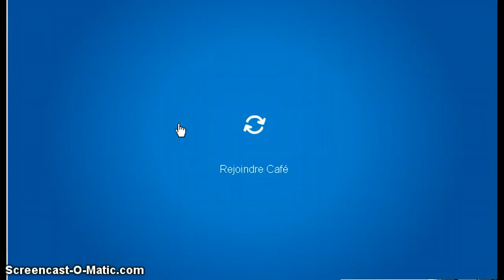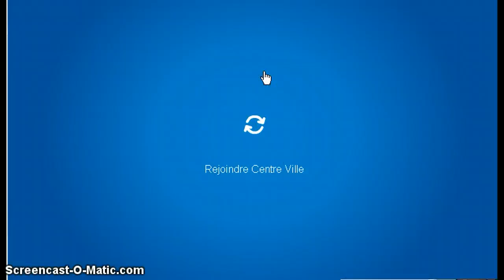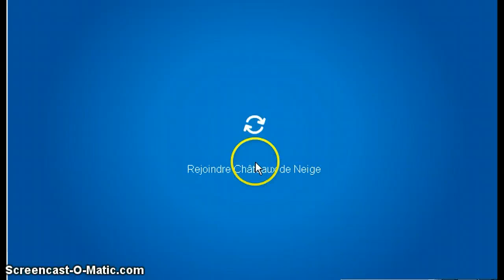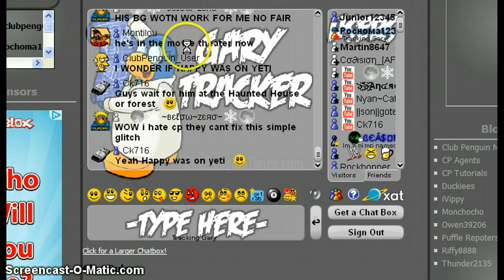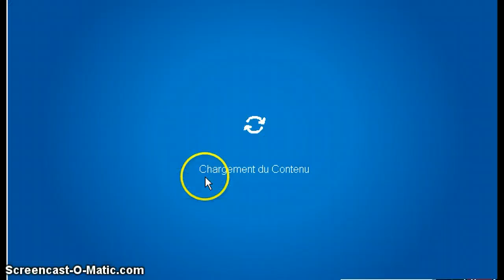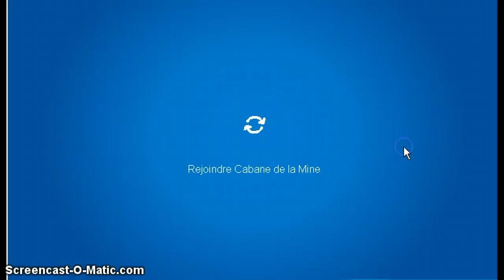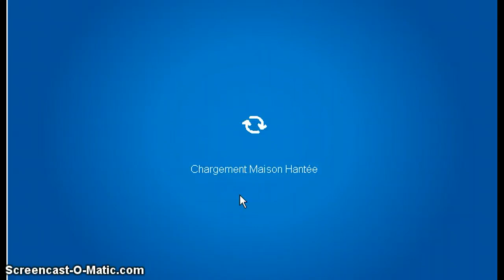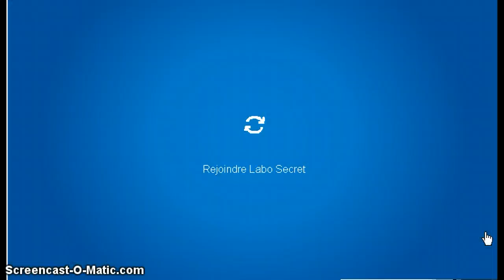Club Penguin Meeting Gary 2011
i met gary now i have every famous penguin